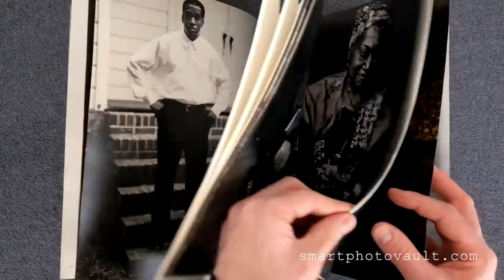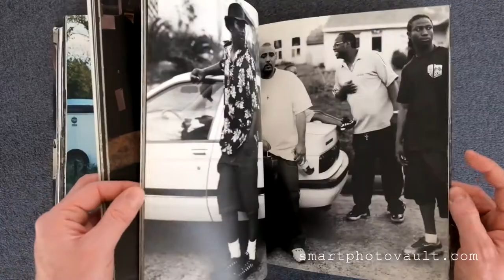ANNIE LEIBOVITZ: AMERICAN MUSIC - PHOTOGRAPHY BOOK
As Rolling Stone’s chief photographer for over thirteen years, Leibovitz created a legendary body of work. Her portraits of some of the world’s most talented musicians capture more than the performer, they convey the art of making music. For AMERICAN MUSIC, Leibovitz traveled across the country to juke joints in the Mississippi Delta, honkytonks in Texas, and jazz clubs in New Orleans “to take pictures in places that mean something.”

“Many know Annie for her recognisable fashion work. Here she returns to her original subject ‘music photography’ with a now mature eye”